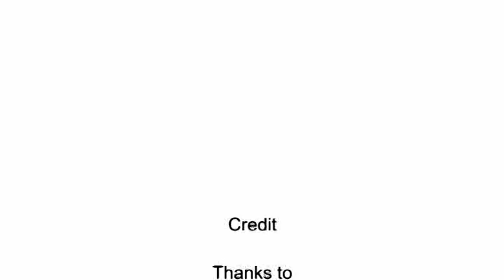Unregistered High School (UHS) - The Rockett's - Pemalu (original composition)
/Song:  Pemalu
/Composer:  The Rockett's

/ Group:  The Rockett's
/Manci - Vocals, Guitar
/Amy Anwar - Guitar
/Bard Ismail - Bass
/Lee - Drum

/Event:  UHS 4th Anniversary
/Venue: Putrajaya Aquatic Centre, Putrajaya, Malaysia
/Date: November 12th, 2011